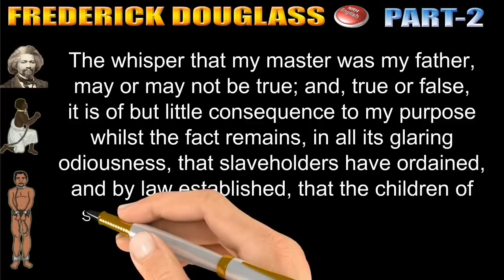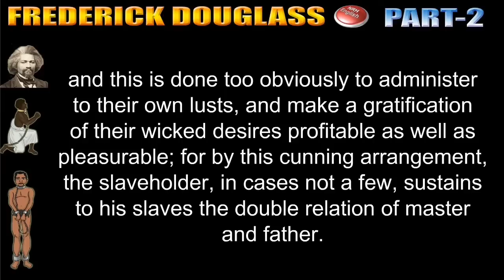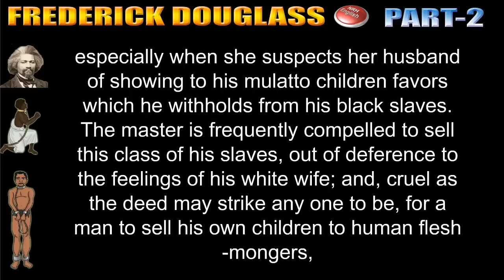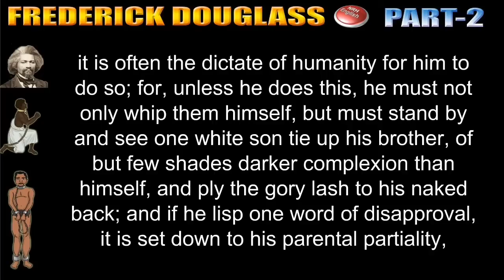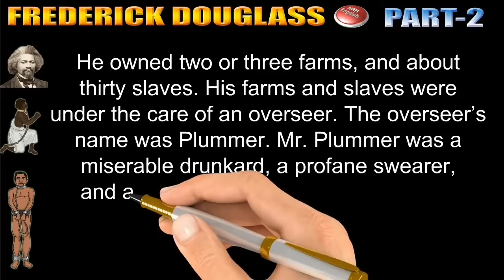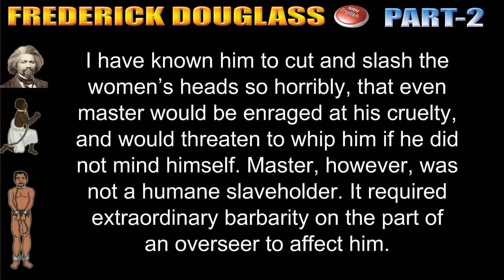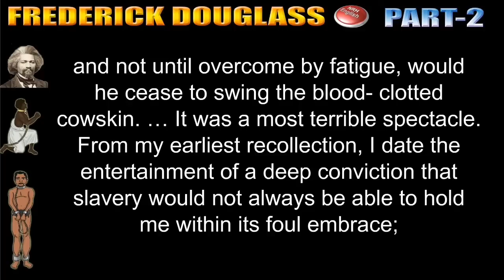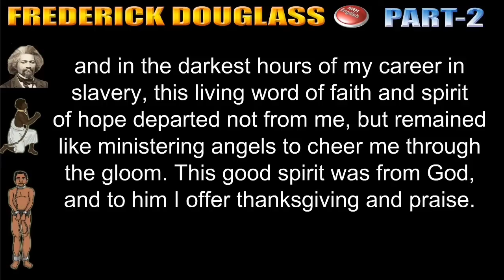FREDERICK DOUGLAS (Part-2) # I PUC ENGLISH